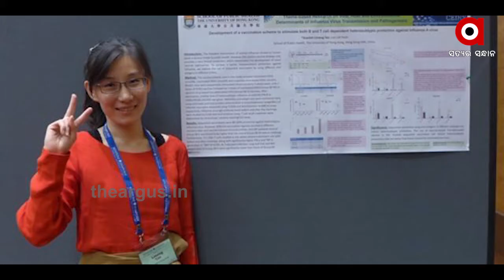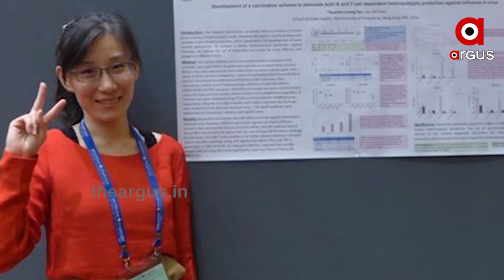ଚୀନ ବିରୁଦ୍ଧରେ ଆଣିଲେ ସଙ୍ଗୀନ ଅଭିଯୋଗ ....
ଚୀନ ବିରୁଦ୍ଧରେ ଆଣିଲେ ସଙ୍ଗୀନ ଅଭିଯୋଗ । କରୋନା ଭାଇରସ୍‌କୁ ନେଇ ଖୋଲିଲେ ଚୀନର ପୋଲ । ଚୀନର ଜଣେ ବରିଷ୍ଠ ବୈଜ୍ଞାନିକ କରୋନା ଭାଇରସ୍‌ର ସୃଷ୍ଟି ପୂର୍ବରୁ ରିସର୍ଚ୍ଚ କରି ତଥ୍ୟ ସଂଗ୍ରହ କରିଥିଲେ .